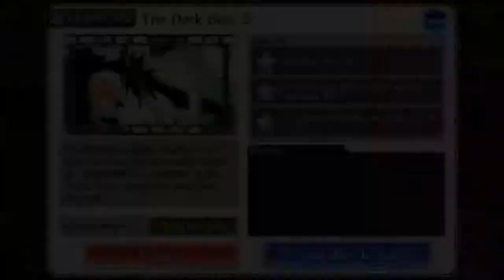Bleach Brave Souls ep56 - Xcution #4 plus c'est sale ...